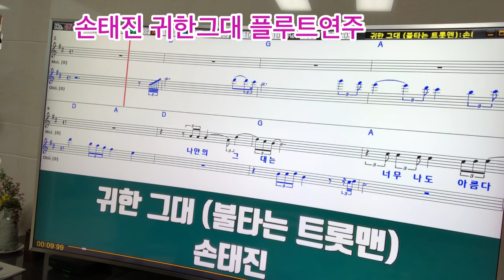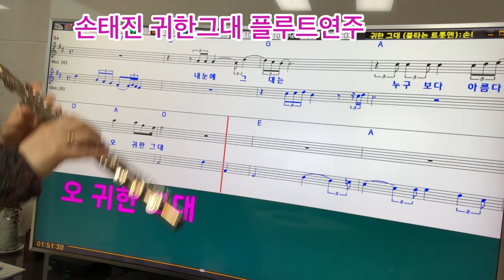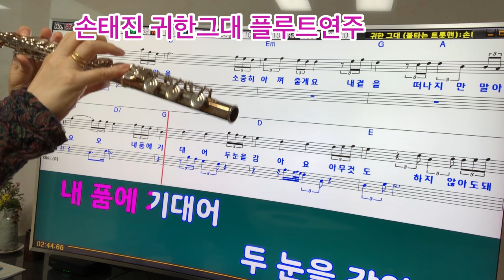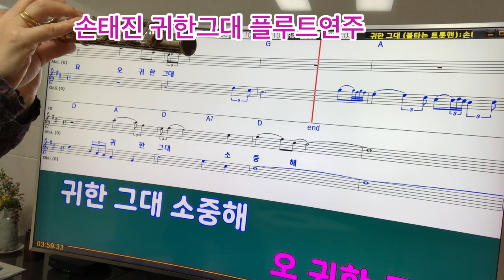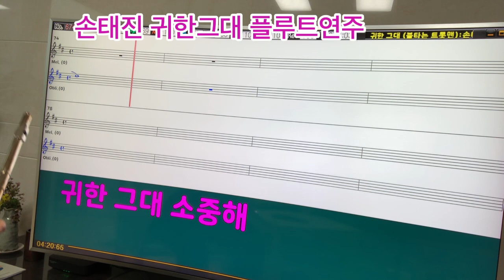1048.손태진귀한그대~ 불타는트롯맨 결승전작곸가미션곡~여기MR ~손미영알토색소폰ㆍ플루트연주